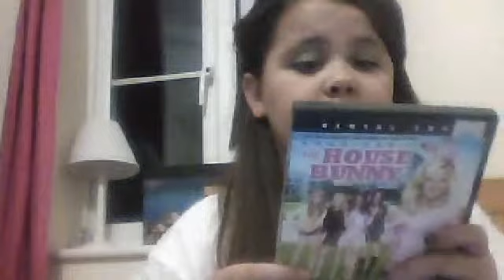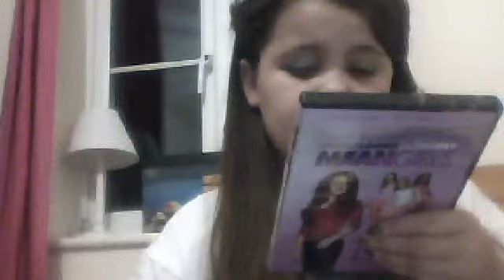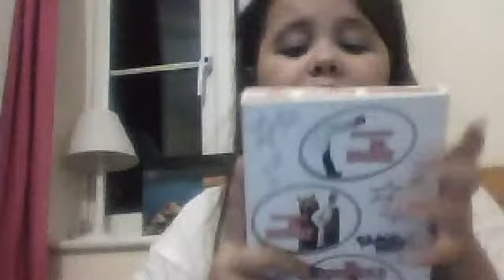may favorites ~romany~